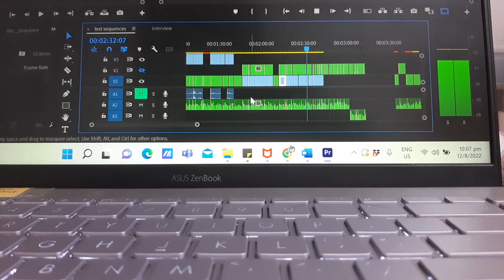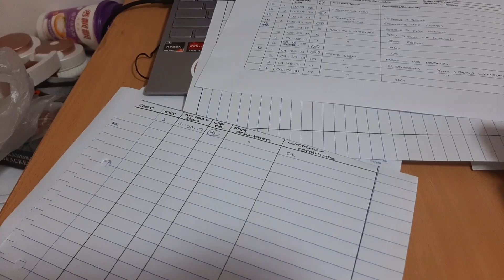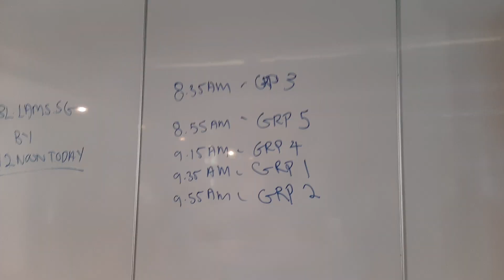[ August VLOG ] Stressful days in the life of a Singaporean Media Student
Let's just say August wasn't a good month hh

FAQ:
How old are you? I’m only 17, and I don’t know anything…
When is your birthday? 11 November (aka Lazada big sale day hh)
Where do you live? Singapore!
What do you film with? My phone currently (Samsung Galaxy A30s)